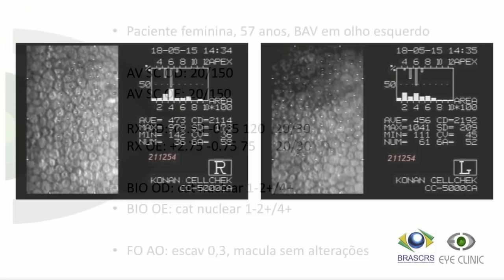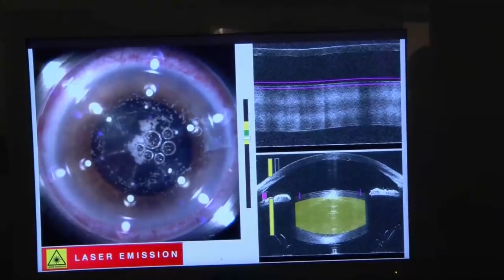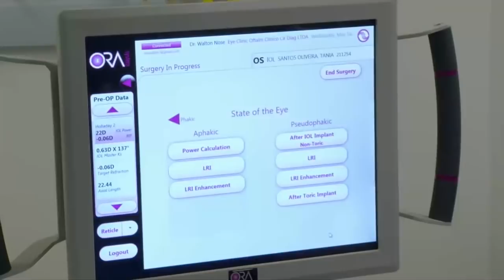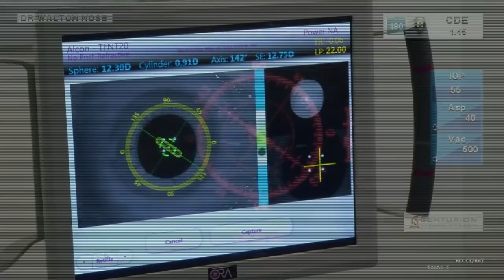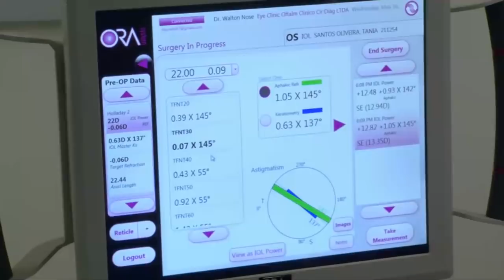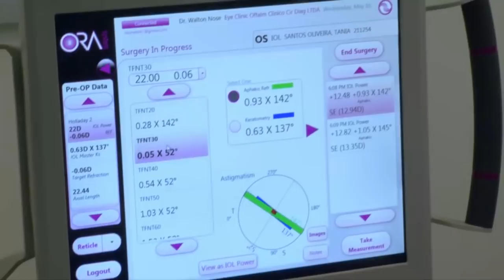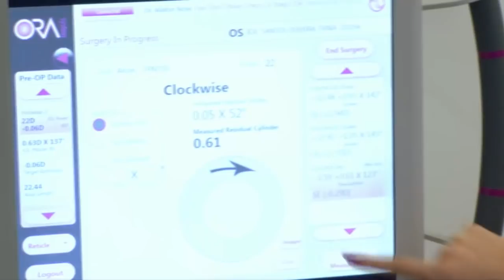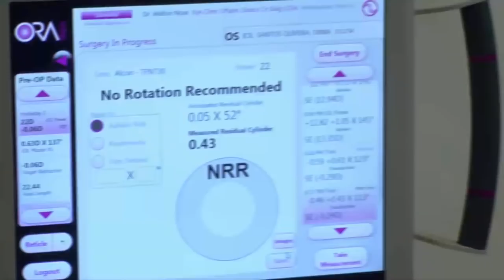Facomania Dr Walton Nose - LenSx - Centurion - ORA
Cirurgia ao vivo - Dr Walton Nose no Facomania. Cirurgia de catarata com Laser de Femtosegundo LenSx, facoemulsificação com Centurion e implante de LIO trifocal tórica PanOptix com análise intraoperatória do ORA.